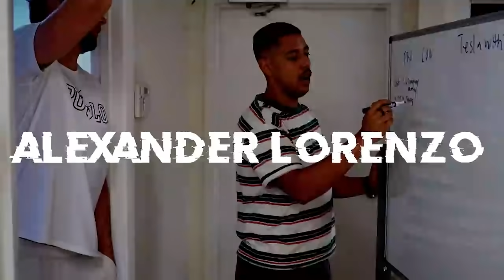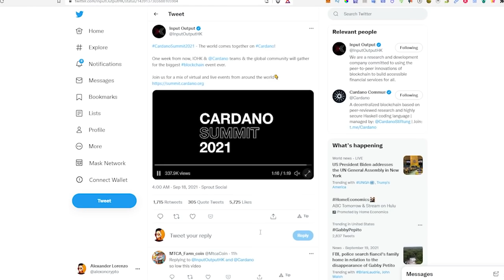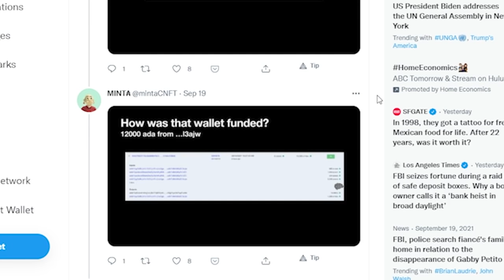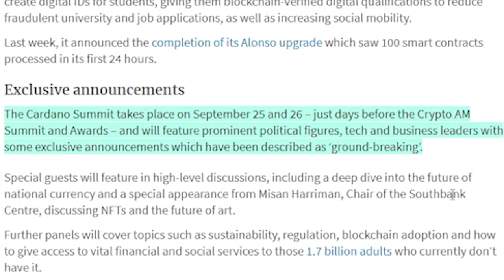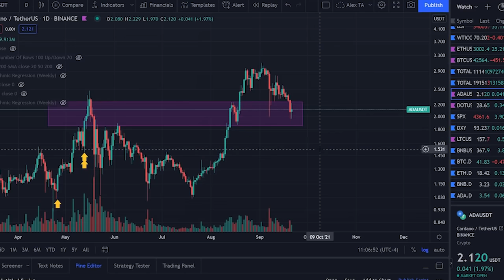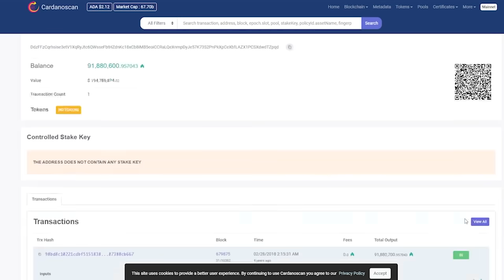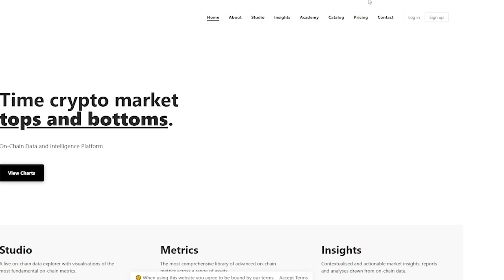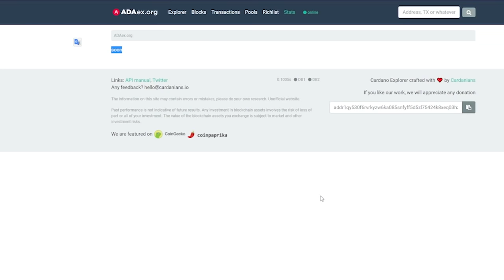Cardano Has A Serious Problem...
1. 💰 The Strategies I Used To Turn $5k Into $500k ➡️

2. Watch Me Make $450 In 30 Minutes (100% Working)

3. Join me on Instagram for daily tips and behind-the-scenes vlog

About:
In this video Alexander Lorenzo shares something he discovered while researching Cardano deeply. Alex offers insight on what appears to be a major issue for Cardano and suggests solutions for the issue. He will coninue to search for all relevant information pertaining to Cardano as he continues his crypto journey!